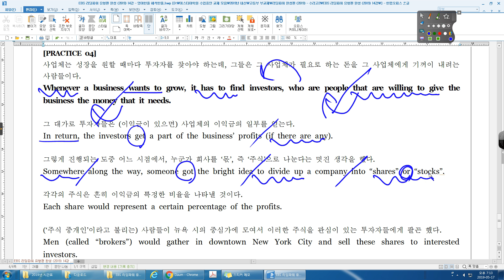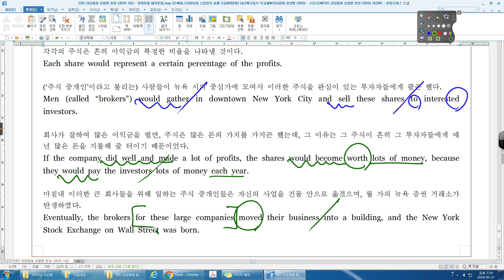리딩파워 유형편 14강 04번 수리고2